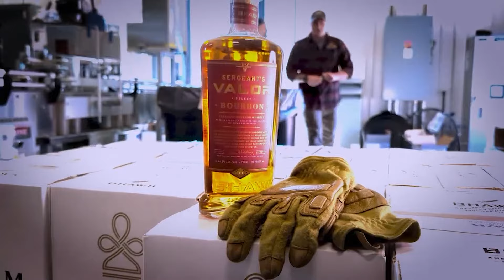Brad Halling American Whiskey Ko BHAWK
Moore County's first distillery is officially open! The Brad Halling American Whiskey Ko. (BHAWK) is the vision of Army veterans Brad and Jessica Halling and is located in Southern Pines, NC. Aside from producing quality spirits, including their Sergeant's Valor and Madam Colonel signature brands, the company's mission is to express gratitude for the extraordinary service of those who've served our nation and our communities.

The company’s label features a single fallen eagle feather, a recognition of what eagles represent to American servicemembers in battle. When visitors enter the new facility, they will visit a Gratitude Room, a living museum for recognition and remembrance. It’s a theme that will run throughout the facility, which has multiple seating areas and room for entertainment outside.

Each batch of whiskey made will honor someone. The first batch will recognize the helicopter pilots who were involved in the battle in Mogadishu and subsequent batches will have different designees.

The distillery is located at 175 Yadkin Rd. in Southern Pines.